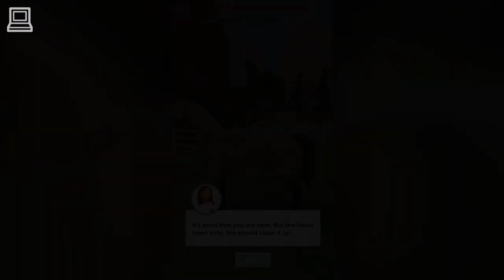Horse Riding Free Farm - Spirit Android Gameplay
Horse Riding Farm is a very nice game where you will get to know the horses with Spirit and Lucky and go on an adventure with them. Lucky needs your help on the farm, help them train and care for Spirit, Boomerang and Chica Linda and they can do it.